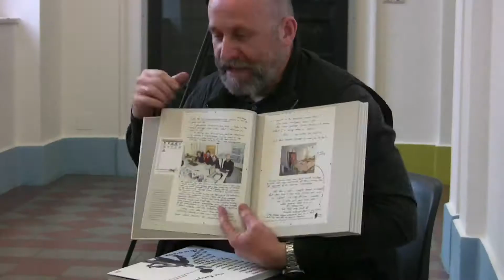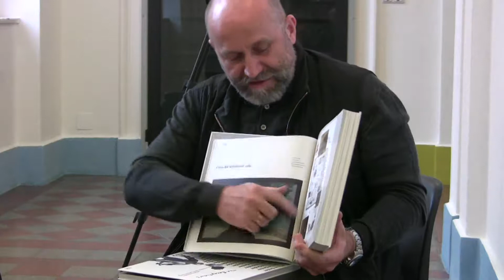Improvements: Nedko Solakov in conversation with Séamus Kealy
Nedko Solakov. Improvements
(Ringgalerie / Ring Gallery)
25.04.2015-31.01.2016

Die Arbeit des bulgarischen Künstlers Nedko Solakov ist bekannt für ihren geistreichen Humor und ihre Zugänglichkeit. In der Ringgalerie kuratierte Solakov auf eigenen Vorschlag eine Ausstellung von Gemälden, die der Direktor des Salzburger Kunstvereins vor Jahren als ausübender Künstler schuf. Solakov präsentiert diese Gemälde unter Plexiglas-Vitrinen und lädt das Publikum ein, sie auf dem Plexiglas zu kommentieren oder auch darüber zu zeichnen um sie solcherart zu „verbessern“.

Nedko Solakov, geboren 1957 in Cherven Briag, Bulgarien, lebt und arbeitet in Sofia

The artwork of Bulgarian artist Nedko Solakov is known for its wit, humour and accessibility. For his project for the Ringgalerie, Solakov curated paintings by the Director of the Salzburger Kunstverein, made when he had previously practiced as an artist. Placing the paintings under Plexiglas boxes, Solakov invites audiences to draw/correct/comment upon the works and thus to “improve” them.

Nedko Solakov, born 1957 in Cherven Briag, Bulgaria, lives and works in Sofia